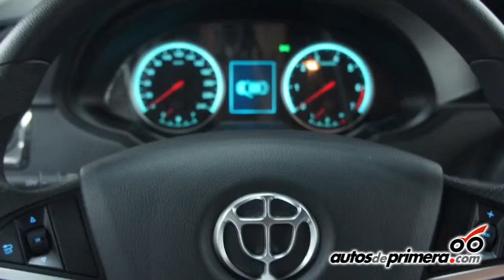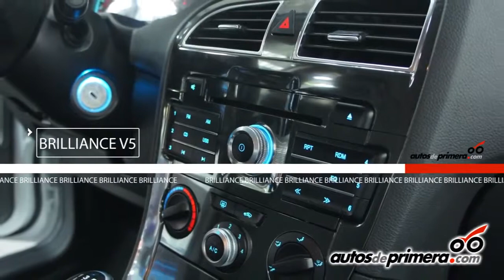La marca Brilliance con sus modelos V5 y H530 se presentó en Colombia